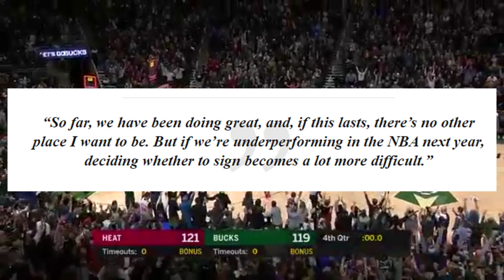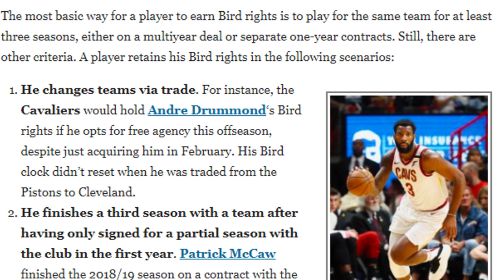ANG PINAKAMALAKING DISISYON ni Giannis Antetokounmpo | Anu ba talaga? Bucks, Heat or Lakers?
Goodspeed